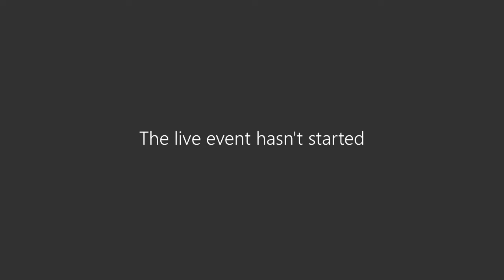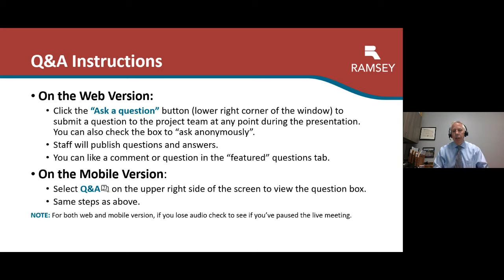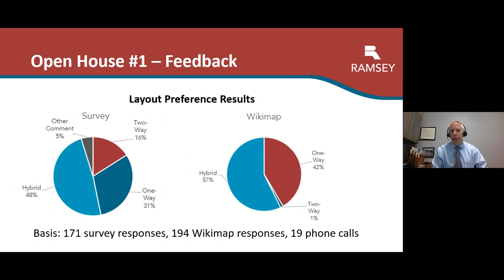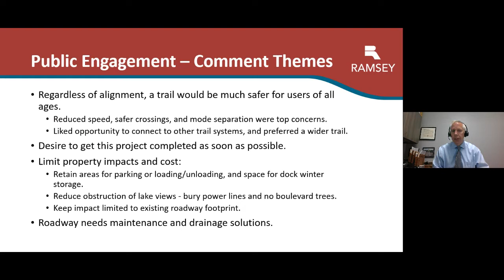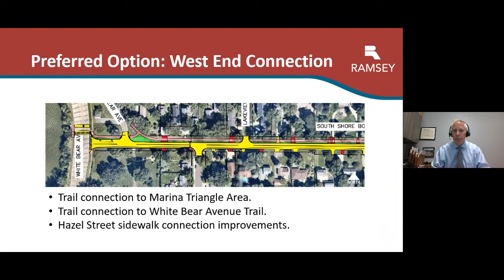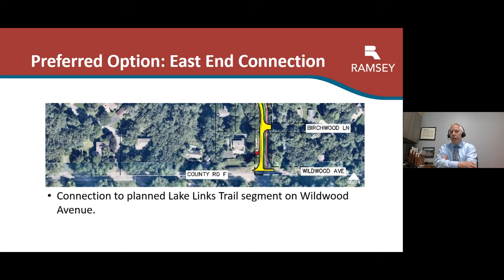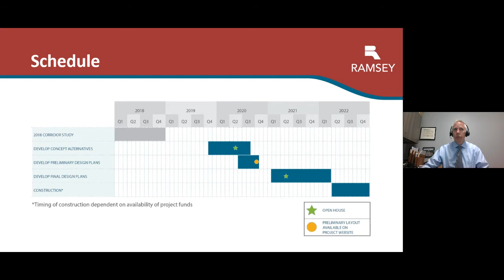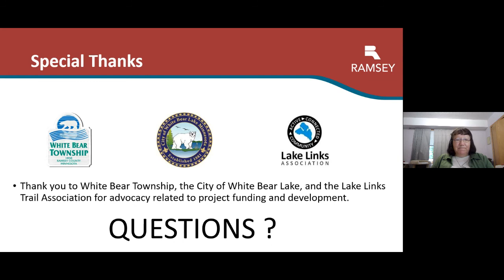South Shore Boulevard Open House - May 26, 2021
Ramsey County is currently refining the details of the proposed project with the City of White Bear Lake and White Bear Township. A virtual open house was held on May 26, 2021.

View the South Shore Boulevard design project page: ramseycounty.us/SouthShoreBlvd